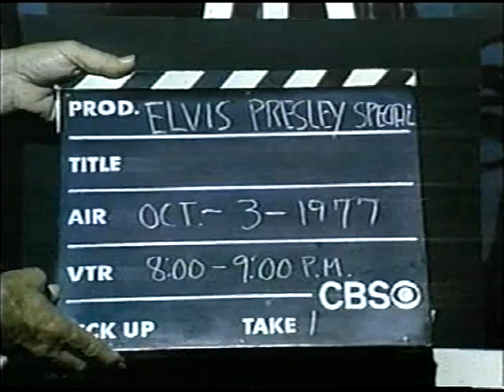Elvis singing HURT in RAPID CITY, June 21st 1977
This is a probably VHS transfer (not the best quality) of this segment of the original CBS TV Special aired on October 3rd 1977. Elvis In Concert. The footage shows Elvis Presley fiancée Ginger Alden.